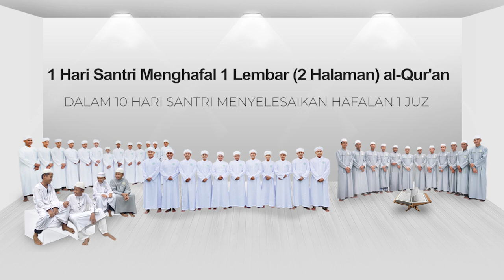Info Seleksi Pendaftaran Santri Baru Angkatan 9 TA 2019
Informasi Seleksi Pendaftaran Santri Baru. Angkatan Ke 9 Tahun Ajaran 2019/2020.
Daftar dan Ikutin Seleksi Test Menghafal dan Wawancaranya, Buka Setiap Hari, di Mulai Tanggal 01 Januari - 07 April 2019.
Santri Yang Lulus Seleksi Pendaftaran akan mengikuti Karantina Pertama Selama 1 Minggu, Peserta yang lulus pada karantina pertama akan langsung mengikuti karantina 3 bulan.
Pesantren ini mulai beroperasi sejak Juni 2011, dan kami mulai mengembangkan kurikulum baru 1 hari hafal 1 lembar (2 halaman) al-Qur'an sejak Juni 2012,
Metode Ujian 1 Juz setiap kali santri akan naik Juz keberikutnya,.
untuk setiap bulannya santri akan menyelesaikan hafalan sebanyak 2 Juz, dan untuk setiap enam bulannya, santri diwajibkan mengikuti ujian Komprehensif (pendalaman hafalan) 10 Juz sekali duduk yang disetorkan langsung kepada Ustadz Penguji.
Sedangkan santri-santri yang telah khatam diwajibkan untuk melaksanakan ujian sidang 30 Juz untuk 90 Soal Random, yang di uji dihadapan 5 orang ustadz yang menilai bidang Hafalan, Fashohah dan Tajwid.

Ayo bagi pemuda pemuda muslim yang siap untuk mengorbankan waktu bermainnya untuk menghafal Qur'an di sini, kami siap menguji antum.
SELURUH BIAYA PENDIDIKAN ASRAMA DAN MAKAN KESELURUHANNYA GRATIS.